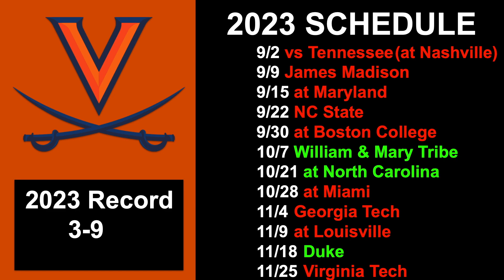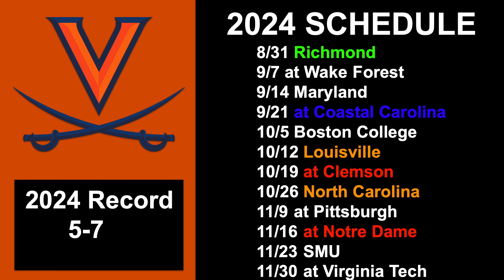Virginia 2024 College Football Schedule Preview/Projected Record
We Continue my 2024 College Football Schedule Previews/Projected Records with the Virginia Cavaliers.